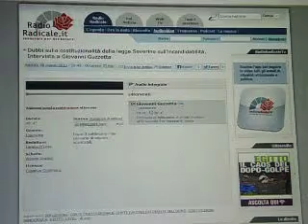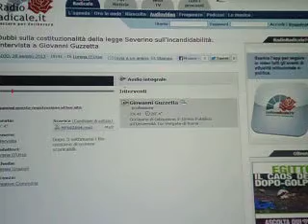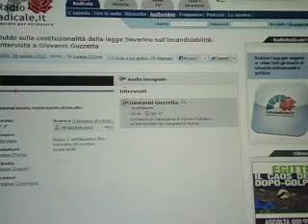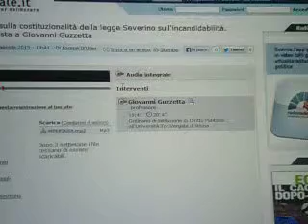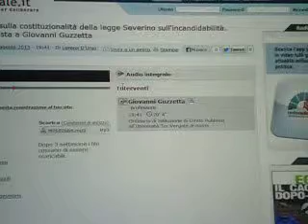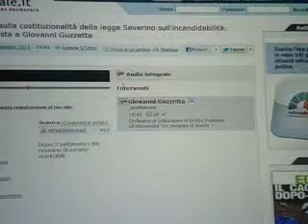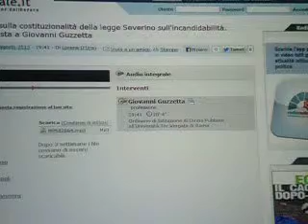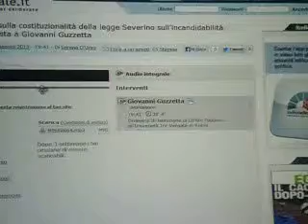LEGGE SEVERINO : AUMENTANO I DUBBI DI COSTITUZIONALITA'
Sempre su RADIO RADICALE Giovanni GUZZETTA Ordinario di Istituzione di Diritto Pubblico all'Università Tor Vergata di Roma